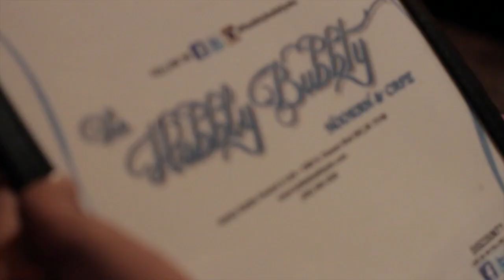Hubbly Bubbly Hookah & Cafe [Watch in HD]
Located in the heart of OKC:
2900 N Classen Blvd, Oklahoma City, OK
Like or follow our page on facebook/instagram/twitter @hubblybubblyokc